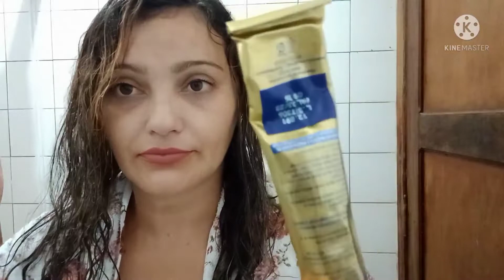Mudei meus cabelos novo Loiro👱‍♀️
Tonalizei depois de 6 meses sem mexer com químicas no tom Loira Pérola 12.89
Cresceu bem a Raiz.